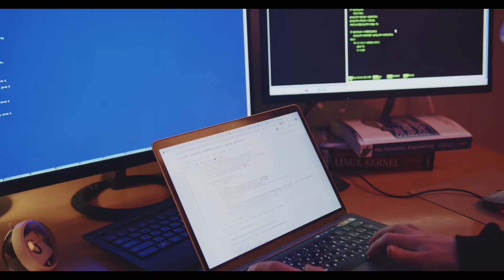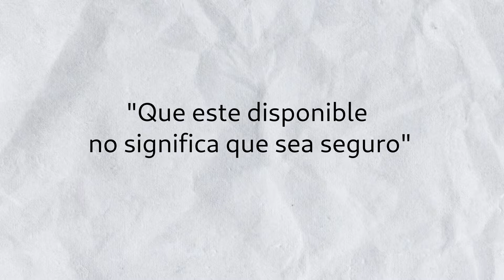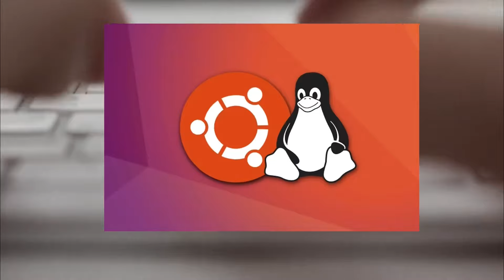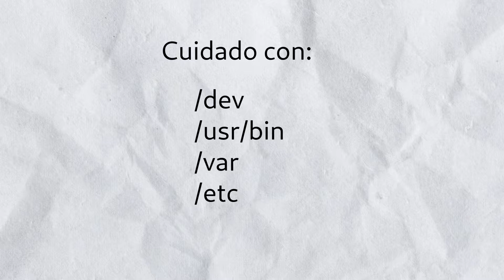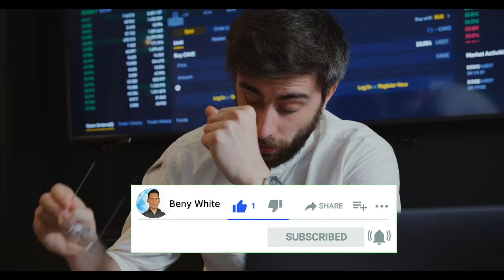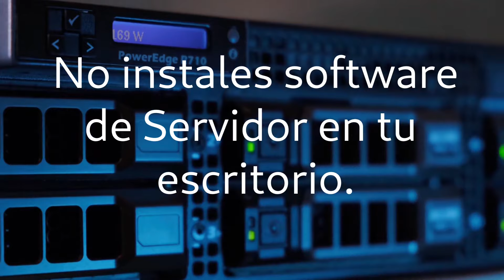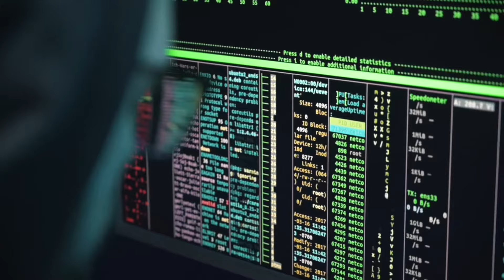¡Evita estos Errores FATÍDICOS tras Instalar Linux! 🚫💻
¡Bienvenidos a mi canal! En este vídeo, te revelaré las 7 cosas que NO debes hacer después de instalar GNU/Linux. Muchos nuevos usuarios cometen errores comunes que pueden arruinar su experiencia con este poderoso sistema operativo. Desde configuraciones incorrectas hasta realizar tareas innecesarias, aquí encontrarás los consejos esenciales para navegar tu nuevo entorno Linux sin problemas. ¡Asegúrate de quedarte hasta el final para descubrir los secretos que te ayudarán a disfrutar al máximo de tu nueva instalación! ¡Vamos a ello! 🚀✨

APÓYAME!